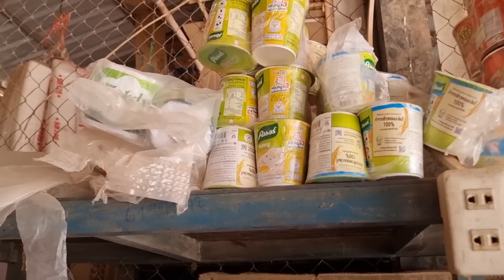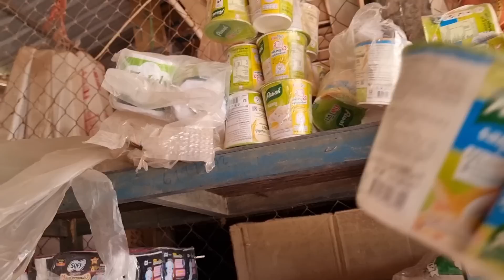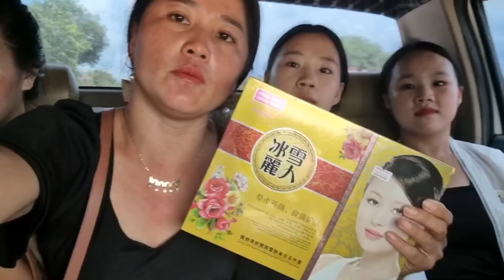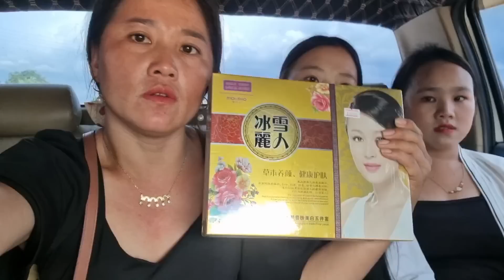3 los mus tsev kho siab khuav xwb os lawv